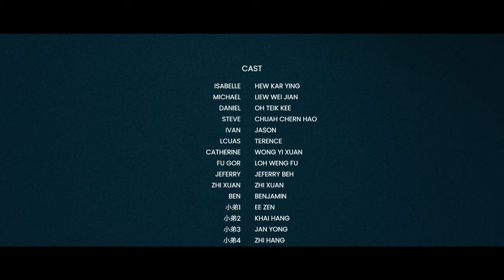The Truth in the Shadow (2024)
Hey guys, our short film is finally out! Hope you guys enjoy it!
If you didn't watch the video clearly during the installation night or didn't attend installation night, here is your chance to watch it again.

Soundtrack:
1. "Jade Dragon Hideout" by Nathan Matthew David, Nick Lee
2. "Location Negotiation" by Nathan Matthew David, Nick Lee
3. "Older (Sped Up)" by Isabel LaRosa
4. "Family Reunion" by Nathan Matthew David, Nick Lee
5. "Dark (Martin Hviid Remix)" by Siv Jakobsen
6. "Hospital" by Nathan Matthew David, Nick Lee
7. "Like A Mercedes" by Lexie Liu
8. "Working For It" by RICH BRIAN x ZHU. X SKRILLEX X THEY.
9. "Ma" by Nathan Matthew David, Nick Lee

The video does not contain promotional products. The video is created by students from the JCI Junior SMJK Hua Lian